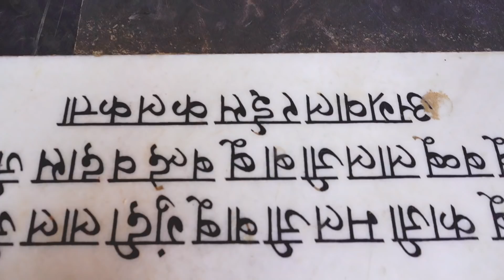Preparing for Kartik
For the past fews days I have been going around Vraja-mandala with a small group of devotees scouting out places to take our larger parikrama party of 350 devotees during the month of Kartika.  As always,  we’ve met with so many wonderful transcendental adventures. The people and places of Sri Vrindavan Dhama are superior to any other holy places in the universe. All holy places find their origin in Vrindavan. In fact, Srila Rupa Goswami writes that anyone who leaves Vrindavan to go to other holy places achieves nothing but the trouble it takes to get there. All glories to Sri Vrindavan Dhama!